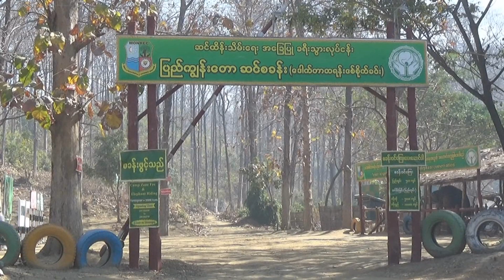Sir Dr Brandis